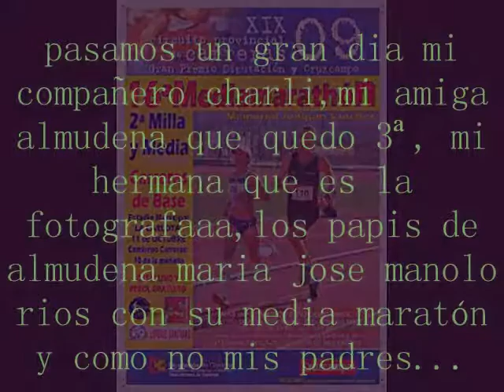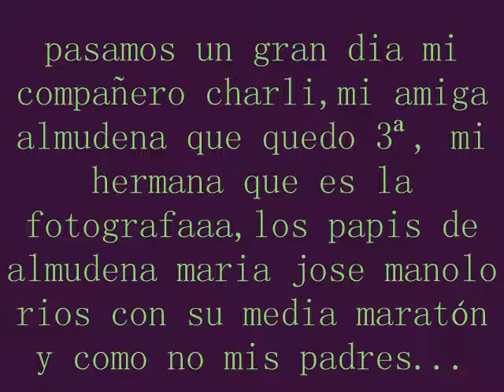antonio jesus prieto la carlota 2009